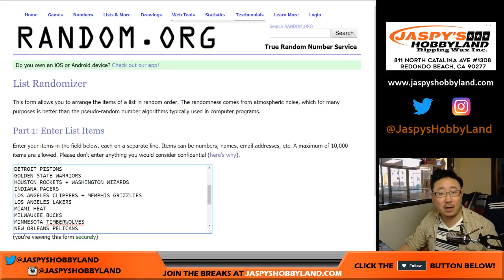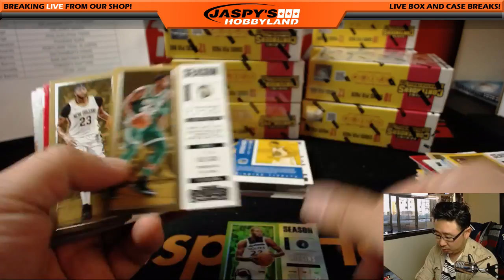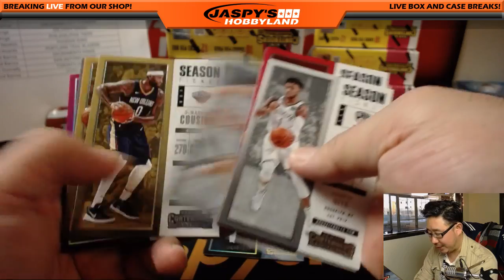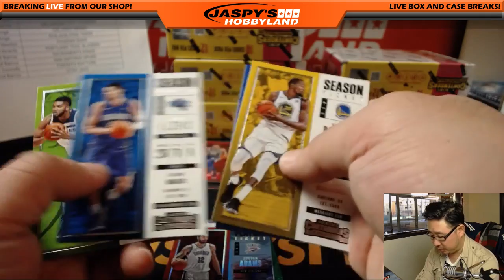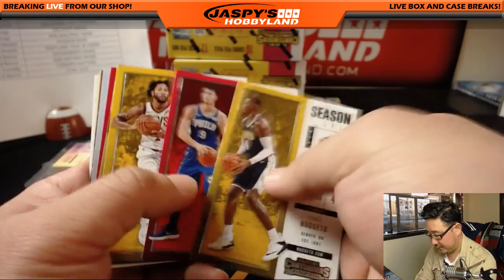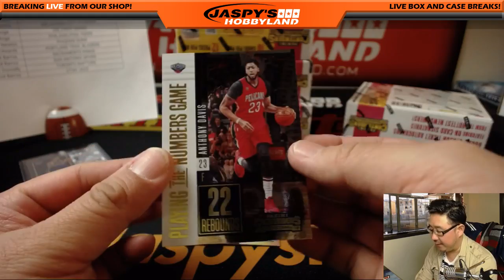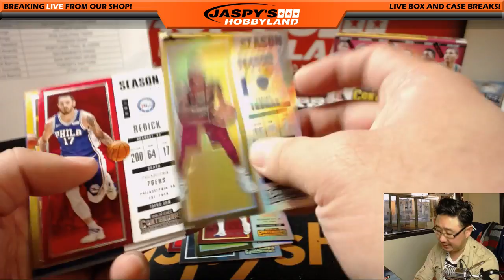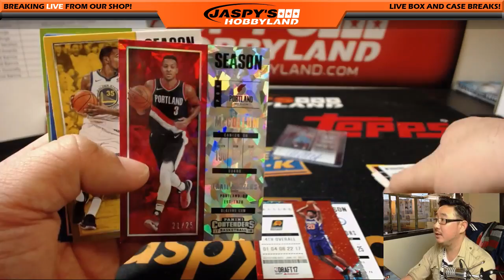Sa, 02/24/18 [12Box RT] #1 - 2017-18 Panini CONTENDERS Basketball (NBA)